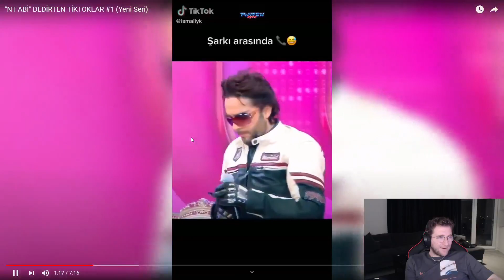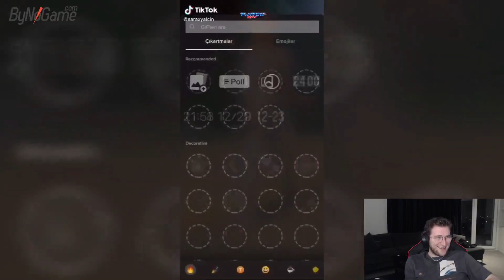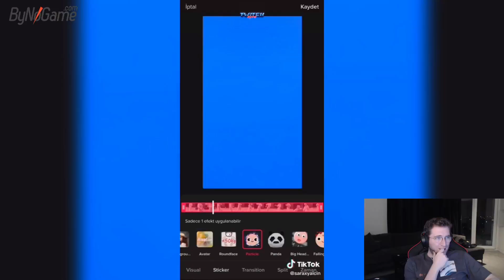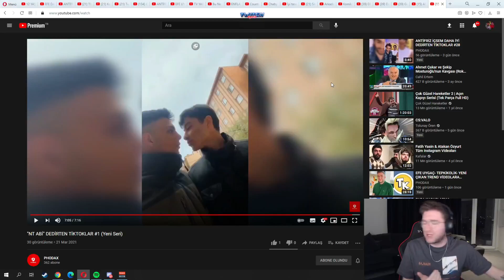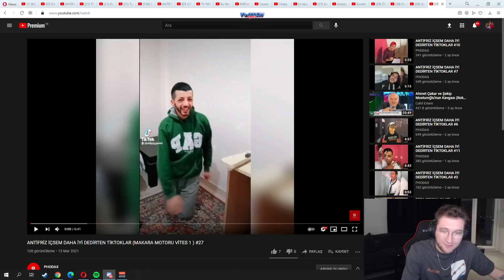Efe Uygaç - Tiktok Videoları İzliyor #19